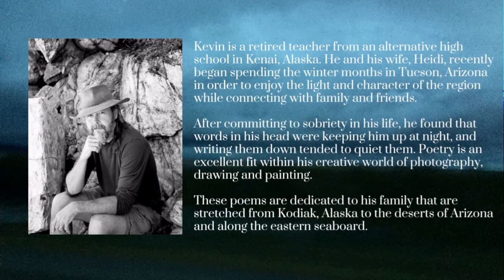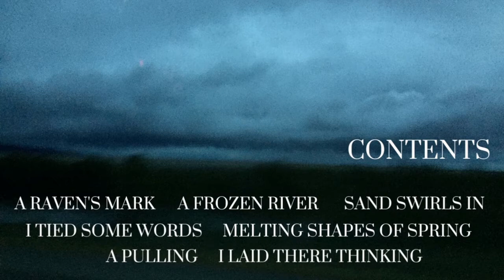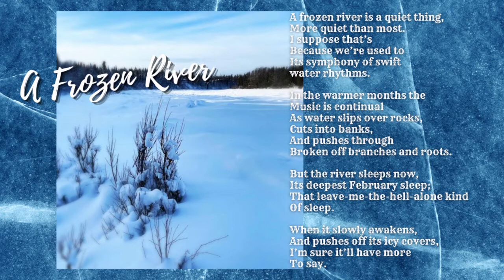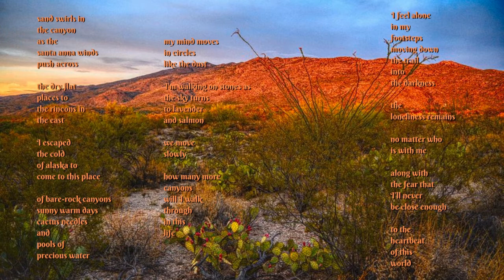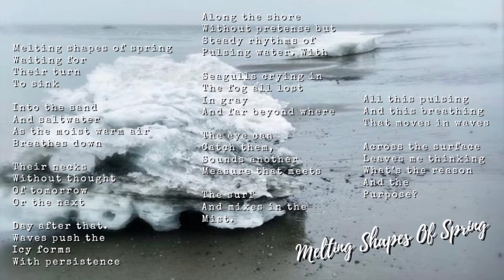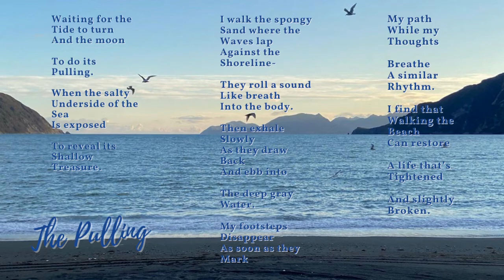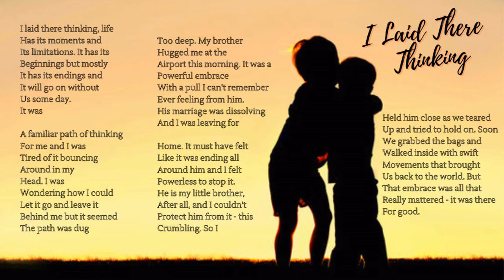7 Poems by Kevin Harding, Read By The Author ( With Text, Photos & Images ) - A Video By Frank Iosue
Thank you for viewing. My name is Frank Iosue. I am a Poet and a lover of poetry. I produced this video showcasing the poetry of Alaskan artist and photographer, Kevin Harding.

Kevin is a retired teacher from an alternative high school in Kenai, Alaska. He and his wife, Heidi, recently began spending the winter months in Tucson, Arizona in order to enjoy the light and character of the region while connecting with family and friends.

After committing to sobriety in his life, he found that words in his head were keeping him up at night and writing them down tended to quiet them. Poetry is an excellent fit within his creative world of photography, drawing and painting.

These poems are dedicated to his family, that are stretched from Kodiak, Alaska, to the deserts of Arizona, and along the eastern seaboard.

I know you will enjoy these lovely, heartfelt poems. Along with the audio of the reading of the poems, I have provided the text of the poems, a number of Kevin's beautiful photographs, and other attendant imagery to enhance the experience. Thank you for viewing.

Frank Iosue